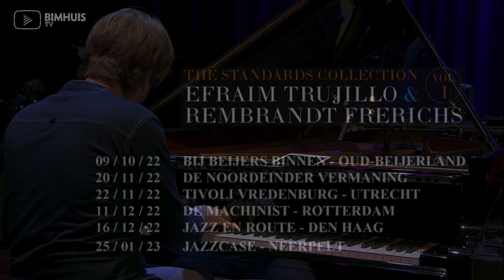Efraïm Trujillo & Rembrandt Frerichs - new album & tour 2022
Efraïm Trujillo & Rembrandt Frerichs share the same free and adventurous aproach to improvising.
In the summer of 2020 they played together at the Bimhuis in Amsterdam and a recording was made of Horace Silver's beautifull ballad 'Peace'.
The other tracks were recorded in Studio Theemsweg the year after.
This is a selection of their favorite jazz standard played in their own sweet way. Enjoy!

Efraïm Trujillo - Saxophone
Rembrandt Frerichs - Grand Piano

ZenneZ Records 2022